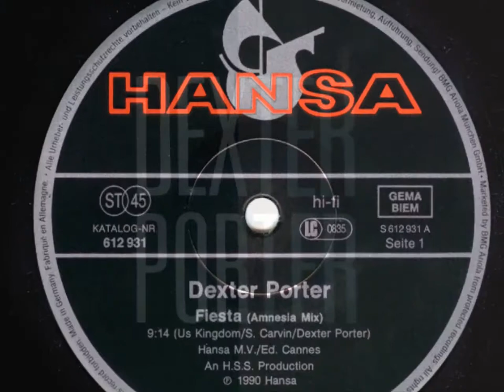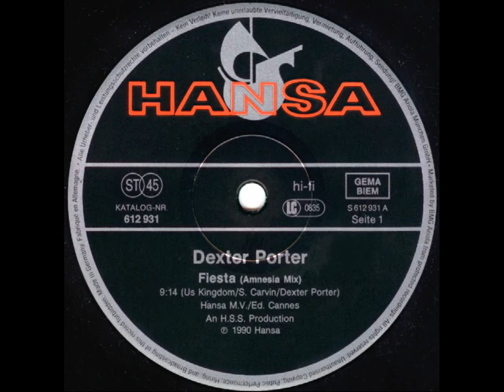Dexter Porter - FIESTA (Amnesia Mix) - Maxi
Dexter Porter - "FIESTA (Amnesia Mix)"  - Maxi - 1990
Music, Lyrics, Arrangement:
Us Kingdom (Joachim Heider) - Steve Carvin (Stephan Slowik) - Dexter Porter